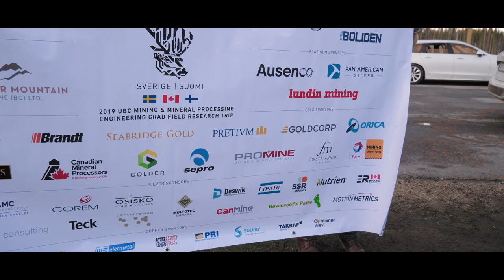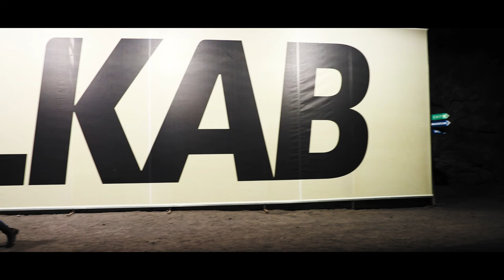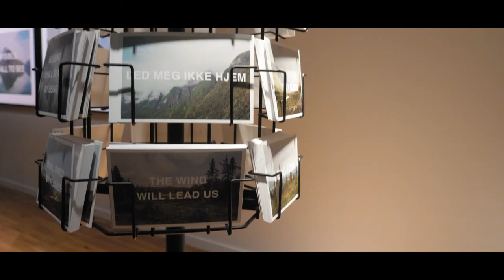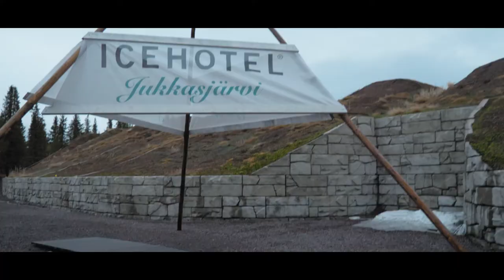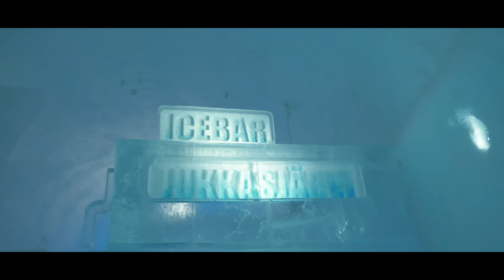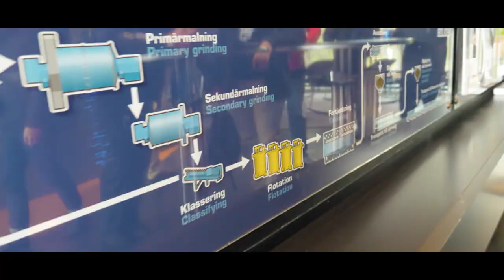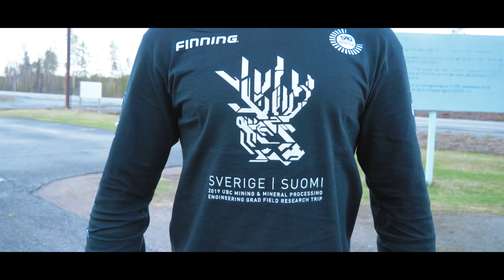Explore Sweden & Finland | UBC Mining Grad Trip 2019 | Panasonic GH5 Travel Video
For UBC Mining Engineering's grad trip for 2019, we visited Sweden and Finland to tour various mines and equipment manufacturers. Along the way, we got to visit many sightseeing locations that these countries have to offer. It was a once in a lifetime trip that we will not forget. Thank you to the generous sponsors for making this trip possible!
Photos by: @emilio_adriano
Songs played (in order):
Ray -  Left in Me
Ray - Right for Me
Various classical piano pieces
Various popular piano pieces by Jacob Yeung
Craig Reever - I'm Crazy for Love
Strom - Vandring
Gailllardia - Razors Edge
Equipment Used:
Camera: Panasonic Lumix GH5 (mostly)
Lens: Panasonic 12-60mm F3.5-5.6
Stabilization: Knock-off flycam
Editing software: Adobe Premier Pro